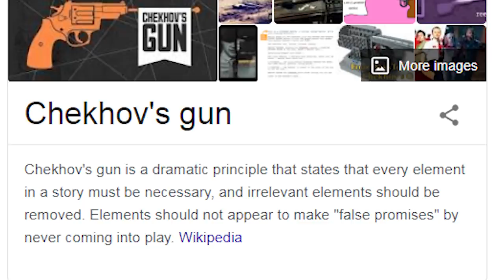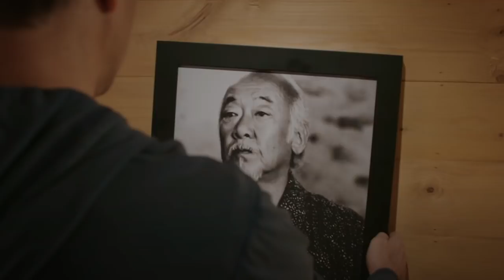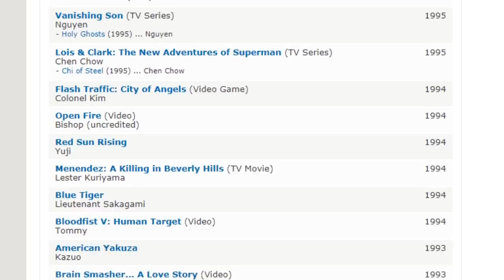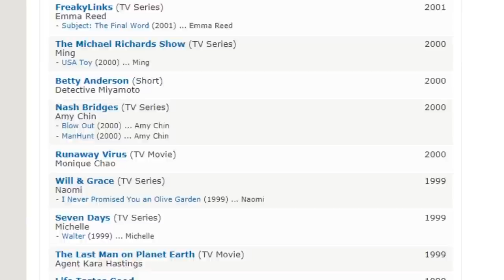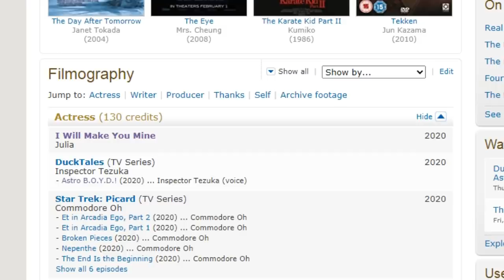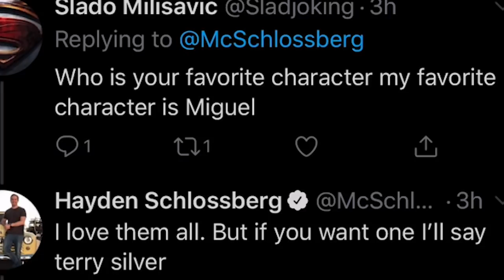Cobra Kai Season 3 - Kumiko, Chozen and Terry Silver Return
Welcome to my prediction as to what the plot and characters of Cobra Kai, season 3 will be. Many people predict the return of Terry Silver and Chozen, but with the power of Internet Autism, we can conclude that Kumiko will also likely return.